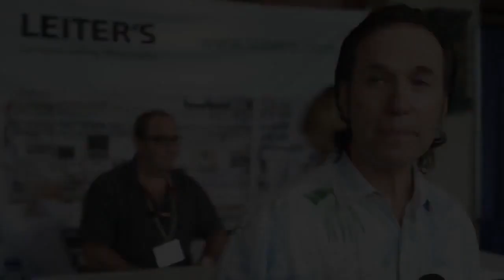Walk & Talk with Mark Packer, MD and the advantage of compound drugs - Hawaiian Eye 2014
Video created in collaboration with Bullseye Media Solutions

140117 BMS Hawaiian Eye VisionQuest MD Mark Packer, MD and the advantage of compound drugs